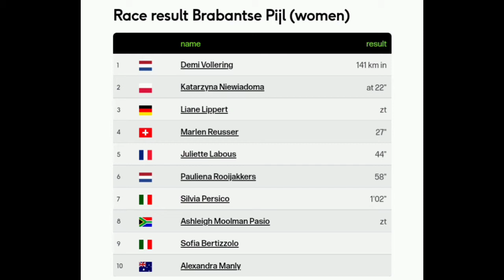Demi Vollering Wins | 2022 De Brabantse Pijl | Solo Attack 10km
Demi Vollering Wins | 2022 De Brabantse Pijl

Demi Vollering from the Netherlands and team (SDW) is the 2021 De Brabantse Pijl race champion.

Vollering was quoted saying "It's a really good feeling to have my first win. I was really looking forward to this race. Before the start I was reminded by a lot of people of last year's denouement, where I thought I'd won in a sprint but the finish photo decided otherwise. Add to that my second places in the Omloop Het Nieuwsblad and Amstel Gold Race this season and you can understand how happy I am about this win. I wanted to race in a different way by going in a breakaway or attacking on my own. The dream scenario was that I would arrive solo. In the really big races you often don't have the space to race more playfully and test things. It was nice to take the initiative now and to race on instinct. This win is a confirmation for me that I can also finish it off in a breakaway and that I don't have to rely only on my sprint. That I can get to my big goals in the Ardennes with a win gives me a very good feeling. In the Amstel Gold Race I was able to keep up well on the climbs, but those are short periods with a high wattage. In the Brabantse Pijl I got the confirmation that I can also develop a hard tempo over a longer distance. When was I confident of winning? Not until one kilometre from the finish, when I survived the last climb well. "

Vollering werd geciteerd en zei: "Het is een heel goed gevoel om mijn eerste overwinning te behalen. Ik keek echt uit naar deze race. Voor de start werd ik door veel mensen herinnerd aan de ontknoping van vorig jaar, waar ik dacht dat ik had gewonnen in een sprint maar de finishfoto besliste anders. Tel daarbij mijn tweede plaatsen in de Omloop Het Nieuwsblad en Amstel Gold Race dit seizoen en je begrijpt hoe blij ik ben met deze overwinning. Ik wilde op een andere manier racen door in een ontsnapping te gaan of in mijn eentje aanvallen. Het droomscenario was dat ik solo zou aankomen. In de echt grote races heb je vaak niet de ruimte om speelser te racen en dingen te testen. Het was leuk om nu het initiatief te nemen en instinctief te racen Deze overwinning is voor mij een bevestiging dat ik het ook in een ontsnapping kan afmaken en dat ik niet alleen op mijn sprint hoef te vertrouwen. Dat ik met een overwinning mijn grote doelen in de Ardennen kan bereiken geeft mij een heel goed gevoel In de Amstel Gold Race kon ik de beklimmingen goed bijbenen, maar deze Dit zijn korte periodes met een hoog wattage. In de Brabantse Pijl kreeg ik de bevestiging dat ik ook op langere afstand een hard tempo kan ontwikkelen. Wanneer was ik zeker dat ik zou winnen? Pas op een kilometer van de finish, toen ik de laatste klim goed overleefde. "

Classification

1 Demi Vollering (Ned) SD Worx 3:38:00
2 Katarzyna Niewiadoma (Pol) Canyon-Sram Racing 0:00:22
3 Liane Lippert (Ger) Team DSM Women
4 Marlen Reusser (Swi) SD Worx 0:00:27
5 Juliette Labous (Fra) Team DSM Women 0:00:44
6 Pauliena Rooijakkers (Ned) Canyon-Sram Racing 0:00:58
7 Silvia Persico (Ita) Valcar-Travel & Service 0:01:02
8 Ashleigh Moolman-Pasio (RSA) SD Worx
9 Sofia Bertizzolo (Ita) UAE Team ADQ
10 Alexandra Manly (Aus) BikeExchange-Jayco Women

Music
1.
2. Splice app (GoPro)
3. Bloomer
4. Swallow
Upcoming events
16 Apr  Paris-Roubaix Femmes
17 Apr  Paris-Roubaix

20 Apr  La Flèche Wallonne
20 Apr  La Flèche Wallonne Féminine
24 Apr  Liège-Bastogne-Liège
24 Apr  Liège-Bastogne-Liège Femmes
2022年冬季奥运会